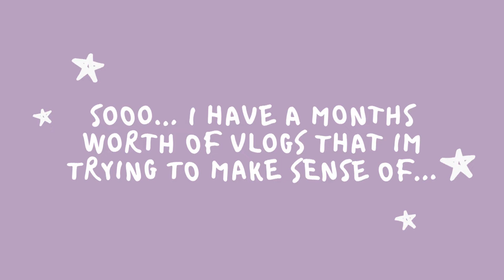Traveling to Seattle, Washington D.C., and Baltimore | A WHOLE MONTH OF TRAVEL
Hey!

So this past month has been so crazy and filled with so much travel! I was able to visit Seattle, Washington for the second time this year and it was so incredible and it was one of the most beautiful things I've ever experienced, so of course, I had to share it with you.
I also was able to explore around the Washington Mall in Washington, D.C. at Christmas time which was so awesome. I also visited the Baltimore, Maryland Inner Harbor to see the Christmas Market which was so cool!